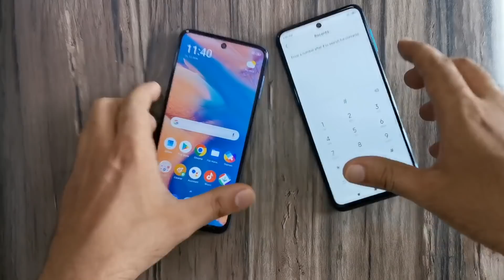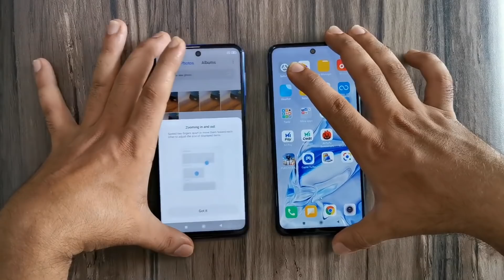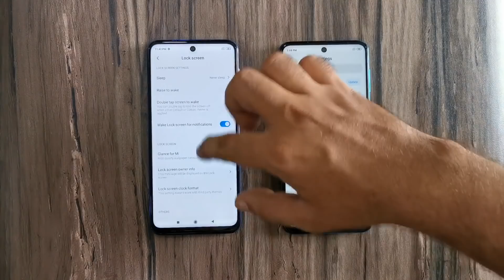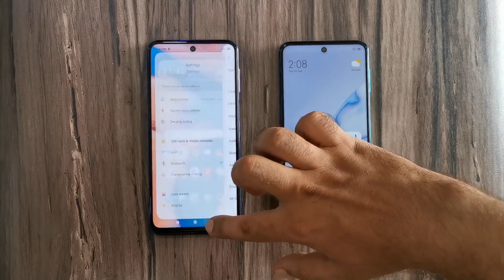Poco M2 Pro vs Redmi Note 9 Pro: Comparison overview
Hello everyone, this is Keshav Khera and in this video, I will tell you about Poco M2 Pro vs Xiaomi Redmi Note 9 Pro. Poco M2 Pro is available in India now. In this comparison, I will talk about Poco M2 Pro specifications compared with Xiaomi Redmi Note 9 Pro specifications.

Amongst other things, I will talk about Poco M2 Pro India launch and Xiaomi Redmi Note 9 Pro India launch.

I will also tell you about Poco M2 Pro price in India, Xiaomi Redmi Note 9 Pro price in India. Will also discuss Poco M2 Pro specifications in Hindi, Xiaomi Redmi Note 9 Pro specifications in Hindi.

Also if you want to see Poco M2 Pro vs Xiaomi Redmi Note 9 Pro battery test then do let us know in the comment section below or Poco M2 Pro vs Xiaomi Redmi Note 9 Pro PUBG test then do let us know in the comment section below.

About Us:
91mobiles.com is the largest gadget research site in India that provides tools, reviews & rich content to help people decide which gadget best suits their needs. The platform also helps users to find best prices/offers for the gadgets.